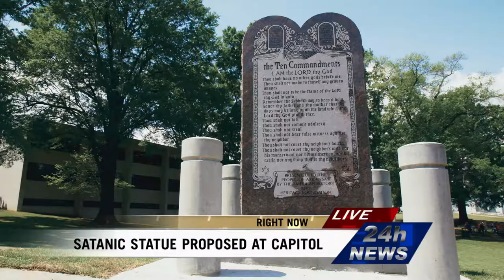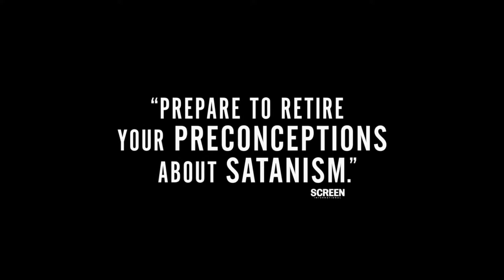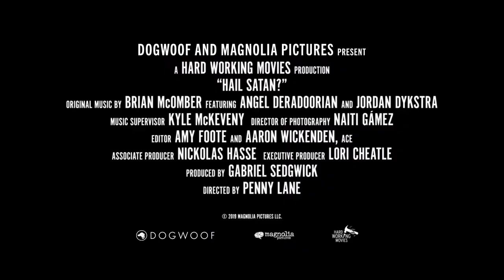Hail Satan Trailer - IN CINEMAS 23 AUGUST 2019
IN CINEMAS 23 AUGUST 2019

HAIL SATAN?, the devilishly provocative, hilarious and thought-provoking  documentary about the rise of the The Satanic Temple from director Penny Lane (Nuts!, Our Nixon), comes to cinemas and on demand on 23 August 2019. Following a rapturous reception at Sundance earlier this year, the film received its European Premiere as the Closing Night film of the 7th edition of Sundance London in June.

Lane follows co-founder Lucien Greaves and his colourful flock as they champion religious freedom and social equality and challenge the corrupt establishment, all with a heavy dose of humour and irony.

Lane examines the meteoric rise of The Satanic Temple by interviewing Greaves, key members of the Temple as well as new converts offering a glimpse into the broadening appeal of the sect. The camera follows the Temple on their quest, a series of irreverent and wickedly playful interventions: the erection of a Baphomet statue on the grounds of the Arkansas State Capitol in response to their campaign to erect a Ten Commandments monument; campaigning for the Satanic Prayer to be included in schools if Christian prayer is sanctioned; counter-protests to anti-abortionists while dressed as giant babies, as just some of the ways the Temple protests for religious and social tolerance. It becomes clear that there’s more to The Satantic Temple than goats and black candles (although there are plenty), that in fact they are champions of equality and social justice for all Americans.

As absurd and funny as it is probing and inquisitive, HAIL SATAN? offers a timely look at a group of rebels and outsiders holding the establishment to task and advocating for a more inclusive society.

“Activism is a Satanic practice”

– HAIL SATAN?